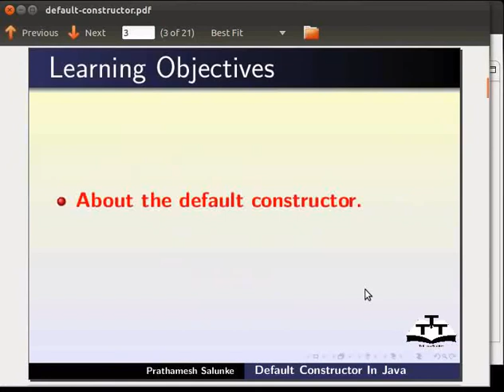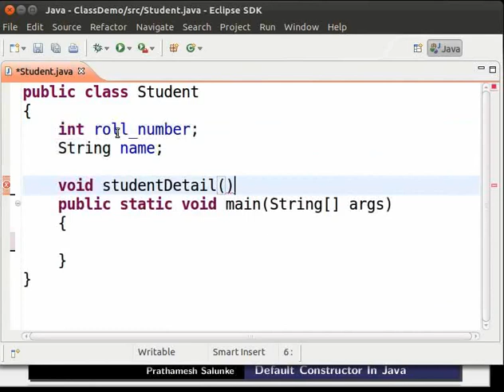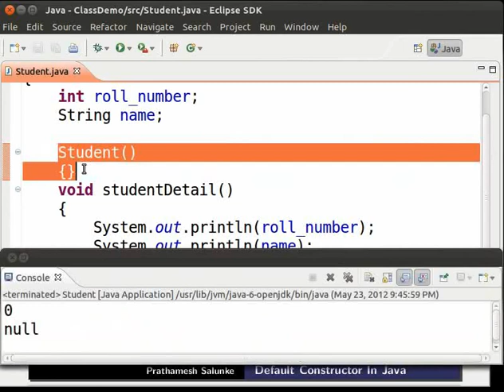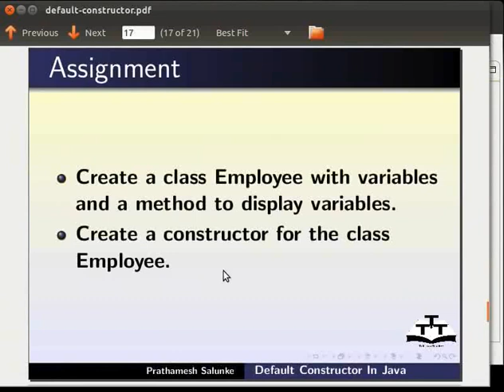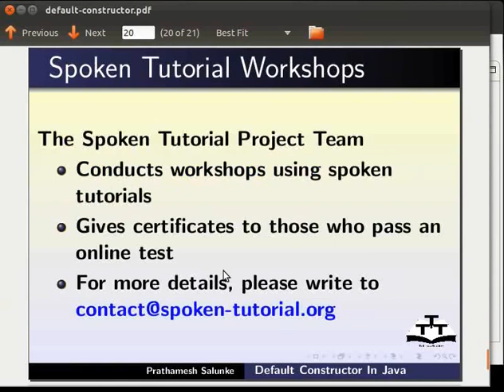Default constructor - Kannada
ಡೀಫೊಲ್ಟ್ ಕನ್ಸ್ಟ್ರಕ್ಟರ್ .

 *ಕನ್ಸ್ಟ್ರಕ್ಟರ್ ಎಂದರೇನು ?
 *ಡೀಫೊಲ್ಟ್-ಕನ್ಸ್ಟ್ರಕ್ಟರ್ ಎಂದರೇನು ?
 *ಯಾವಾಗ ಇದನ್ನು ಕಾಲ್-ಮಾಡಲಾಗುತ್ತದೆ ?
 *ಕನ್ಸ್ಟ್ರಕ್ಟರ್ ಅನ್ನು ಡಿಫೈನ್ ಮಾಡುವುದು .
 *ವೇರಿಯೇಬಲ್-ಗಳನ್ನು ಇನಿಶಿಯಲೈಜ್ ಮಾಡುವುದು.
 *ಕನ್ಸ್ಟ್ರಕ್ಟರ್ ಅನ್ನು ಕಾಲ್ ಮಾಡುವುದು.
 *ಕನ್ಸ್ಟ್ರಕಟರ್ ಮತ್ತು ಮೆಥಡ್ ಗಳ ನಡುವಿನ ವ್ಯತ್ಯಾಸ .